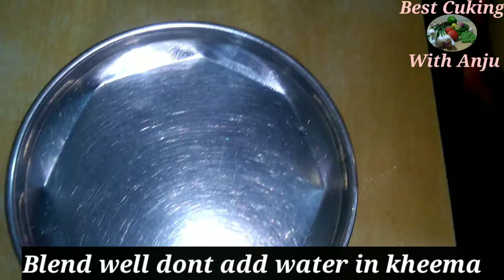Khema k laddu with gravy my Mom recipe. कीमे के लड्डू विद ग्रेवी माय मोम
Garlic khima Mutter Palak Dry Recipe. गार्लिक कीमा मटर पालक ड्राई रेसिपी

Sunday special galouti kebab showarma 😋. संडे स्पेशल गलौटी कबाब षोरमा 😋।

Turkish Nonveg Pizza 🍕On Barbeque.तूरकिष नोनवेज पीज्ज

Yummy kolkata Beef chap recipe With Jeera Rice.जीरा राइस वित एमी कोलकाता बीफछाप

2.5 littre milk and fruits & dry fruits🥝🍎 Custered 2.5 लीटर मिल्क ऐंड फ्रूट ऐंड ड्राईफ्रूट्स कस्टर्ड

molli ka paratha new style me. मूली का पराठा नींव स्टाइल में।

patato gosht green recipe. पटाटो गोषत ग्रीन रेसीपी।

Dekhte Hi Khane Ko Dil Karega. Gowd Till Mini sweet Paratha. गुड तील मिनी पराठा।

Turkish Traditional meat stew 🔥 तुर्किश ट्रेडिशनल मीट स्टीव

Ertugurul drama ka bhuna huwa gosht

Turkish Pulao 😋 recipe coming soon next 😋

Ertugurul Style New Recipes अरतगुरुल स्टाइल न्यू रेसिपी

video k liye niche 👇 like pe click kare